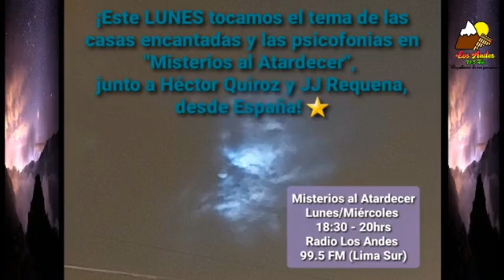CASAS ENCANTADAS, TRANSCOMUNICACIÓN INSTRUMENTAL, ETC | Misterios al Atardecer 2021 (Programa 13)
Décimo tercer programa de la temporada 2021 de "Misterios al Atardecer" (02/03/2021), que ahora se emite los lunes y miércoles de 6:30 a 8pm en Radio Los Andes 99.5 FM (Lima Sur). Los domingos de 2 a 5pm se emite un formato distinto ("Misterios al Atardecer - Edición Dominical") a través de Radio Armonía Digital 91.7 FM (Huaraz) / 100.5 FM (Casma).

Este programa correspondía al 01/03/2020, pero por cuestiones técnicas fue emitido en FM el 02/03/2020.

Converso con los investigadores españoles Héctor Quiroz y José Requena sobre casas encantadas, psicofonías y transcomunicación instrumental, así como sobre la relación entre estos fenómenos y su posible naturaleza.